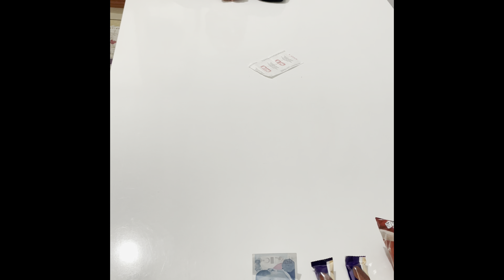DENİZ İLE YARIŞMA YAPTIK DENİZ KAZANDI MI?